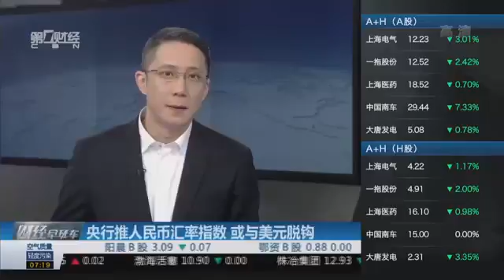【一财资讯】发改委副主任：石油天然气等行业改革方案即将出台